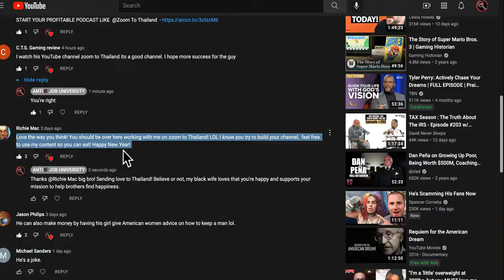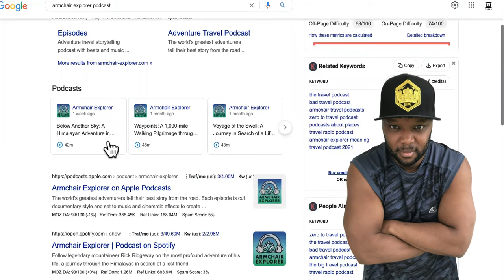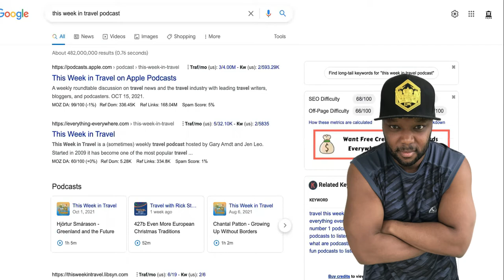My RESPONSE To @ZoomToThailand invite to WORK On His Podcast!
@ZoomToThailand  Invited Me To Partner On Projects Which Is Cool AF! In This Video, I Explain How I Could Help His Podcast Become The Number 1 Travel Podcast!

START YOUR PROFITABLE PODCAST LIKE @Zoom To Thailand

"Keyword"
"askevin"
"kevin samuels"
"high value man"
"Richie Mac"
"ZoomtoThailand"
"Travel Podcast"
"Caddy of the day"
"Thailand"
"pattaya thailand"
"thailand tourism"
"visiting thailand"
"golf"
"Dontae Boxing Nation"
"The Lead Attorney"
"black manosphere"
"FBI Woman"
"overseas"
"Inspirational"
"Feminine"
"Beautiful"
"Lead Attorney"
"KevinSamuels"
"OSHAY DUKE JACKSON"
"visiting Thailand"
"million dollaz worth of game"
"sooker"
"pool"
"thai lady"
"thai woman"
"sexy"

zoom to thailand,zoom to thailand youtube,zoom to thailand kevin samuels,zoom to thailand mary,richie mac zoom to thailand,zoom to thailand the lead attorney,zoom to thailand podcast,zoom to thailand thailand vs philippines,kevin samuels,zoom to thailand reaction,how do the women in thailand treat black men,how black men are treated in thailand,richie mac,pattaya thailand,thai woman,thai lady,thailand tourism,travel podcast,visiting thailand